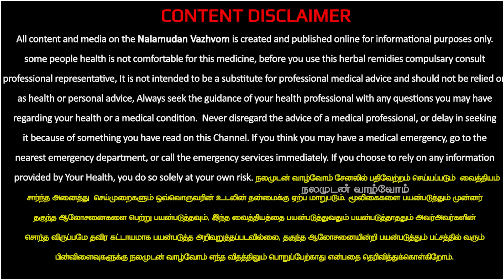சருமம் பள பளனு தங்கம் போல ஜொலிக்க செய்யும் மூலிகை பொன் துகள்கள்,நலமுடன் வாழ்வோம்,Nalamudan Vazhvom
இப்படிக்கு
நலமுடன் வாழ்வோம்🙏